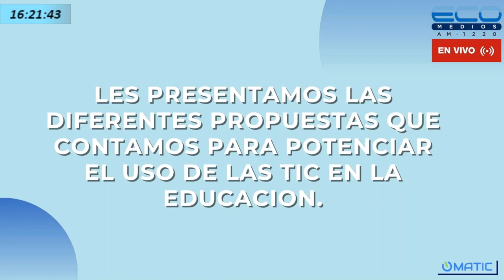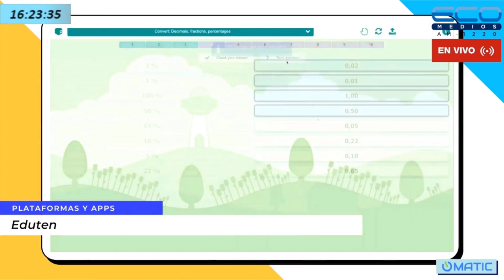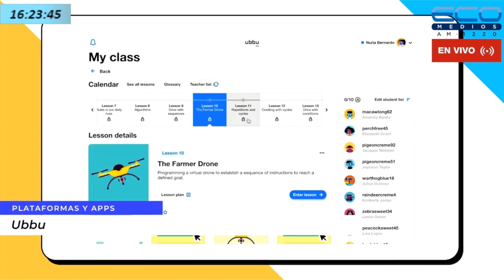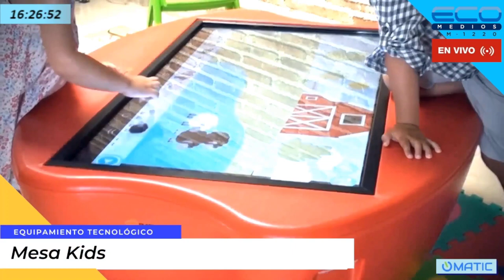Ariel Lehmann Matic soluciones educativas en Ciudad Humana